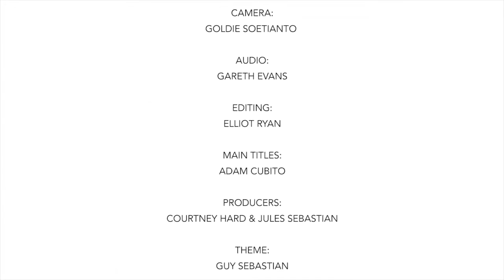Tea with Jules - Creative Directors from The Squared Division chat to Jules Sebastian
In this episode of Tea With Jules, Jules Sebastian sits down with Ant & Ash, the creative minds behind the production house The Squared Division. They share where they get their inspiration and talk about their international success.